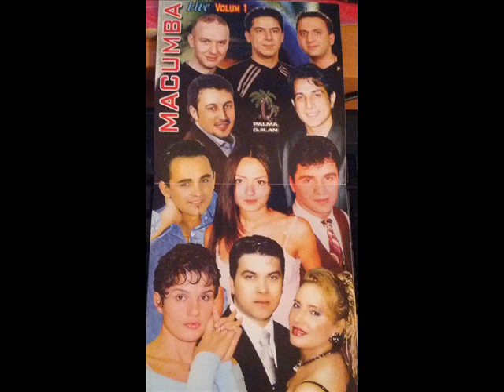Valton Krasniqi - Tallava